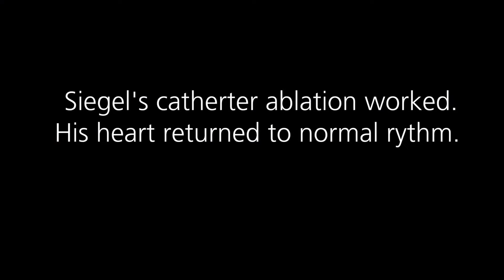Ablation is a safe and effective treatment for AFIB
UHealth researchers proved that catheter ablation is a safe, effective AF treatment alterative to drug therapy. The research will guide AF treatment decisions.